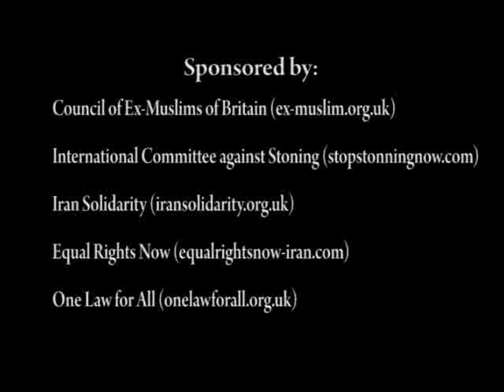Nadia Geerts and Philipp Bekaert on relgion and secularism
Nadia Geerts and Philipp Bekaert at the panel discussion on religion and secularism at the International Conference on Women's Rights, Sharia Law and Secularism in London 12 March 2011.

Council of Ex-Muslims of Britain (ex-muslim.org.uk)